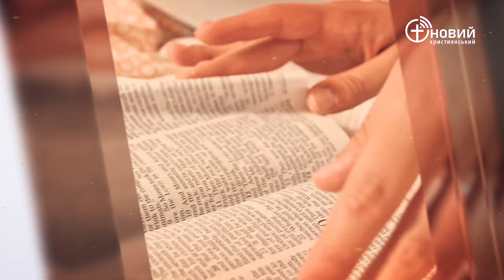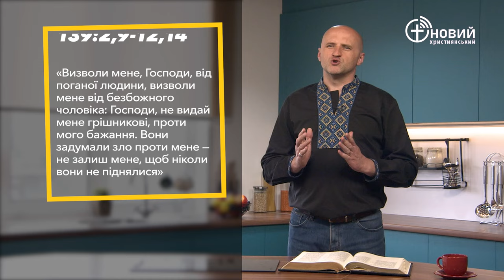«Щоденний хліб» / 31 травня / Андрій Андрійчук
«Захисти мене, Господи, від руки грішника, визволи мене від неправедних людей, які задумали поставити перепону ногам моїм» Псалмів 139:5 (UTT)